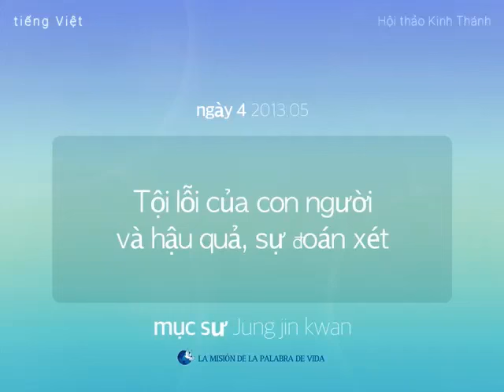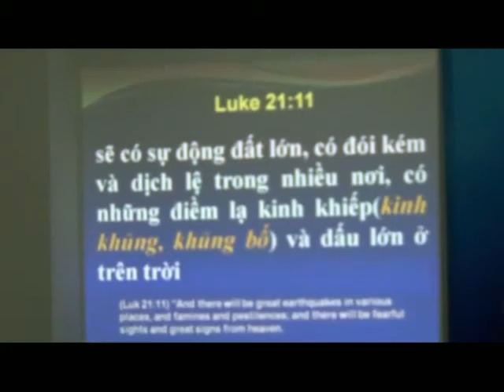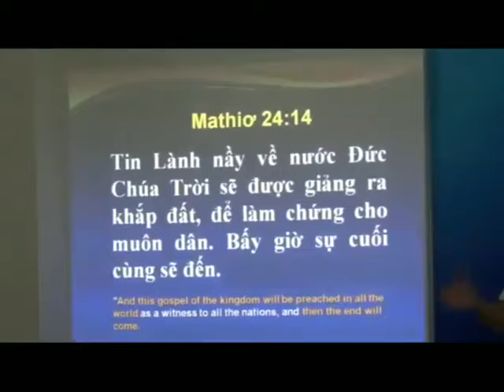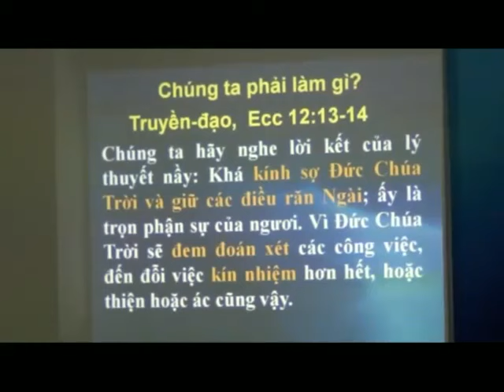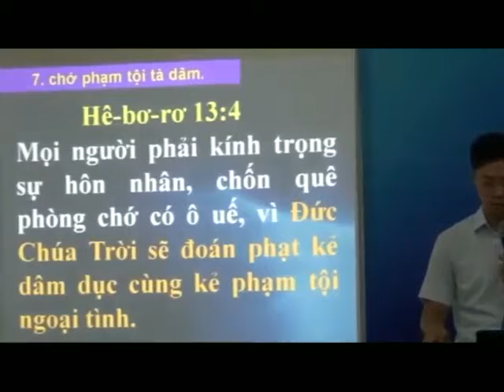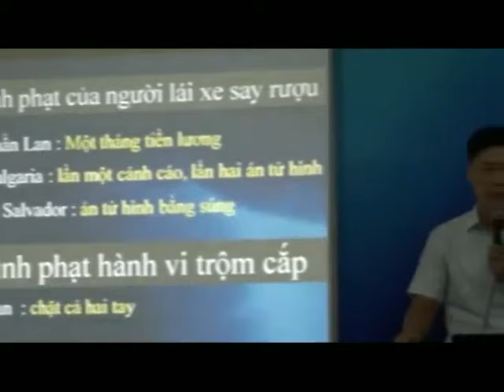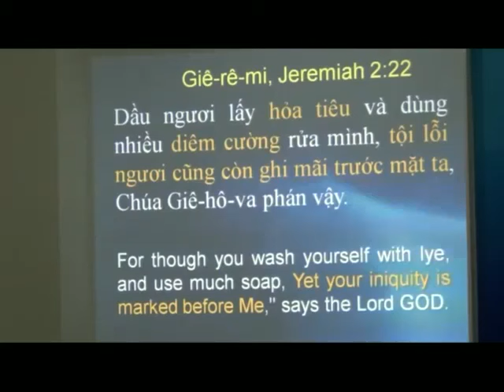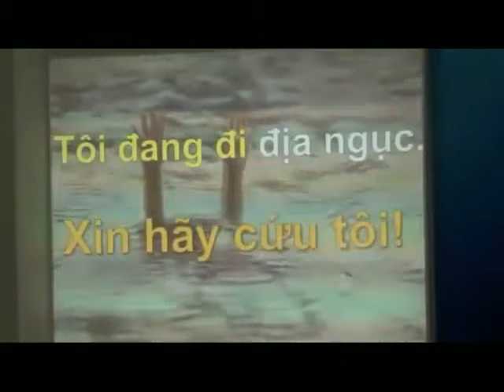4 tội lỗi của con người và hậu quả, sự đoán xét (2013년 5월 - 정진관 목사)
제목 : 4  tội lỗi của con người và hậu quả, sự đoán xét
날짜 : 2013년 5월
강사 : 정진관 목사